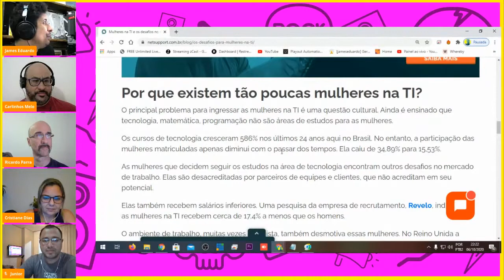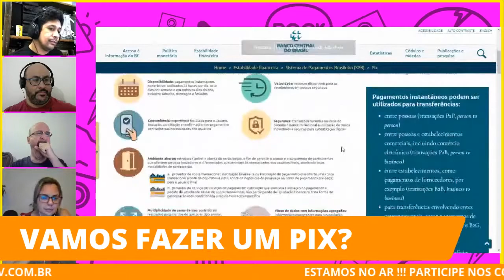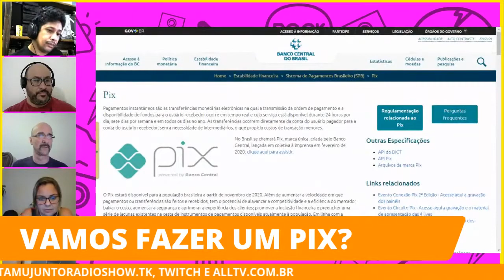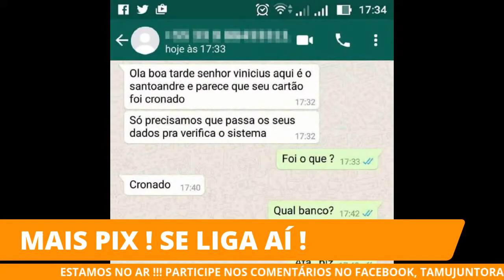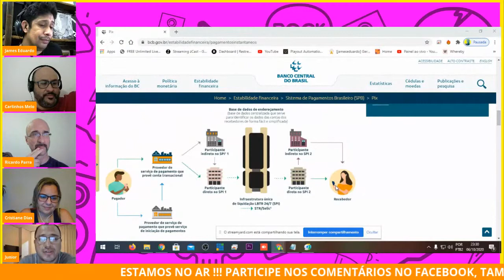allTV - TAMUJUNTO (07/10/2020)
CRISTIANE DIAS   MULHERES NA TI   TECNOLOGIA   PIX   SEGURANÇA NA REDE